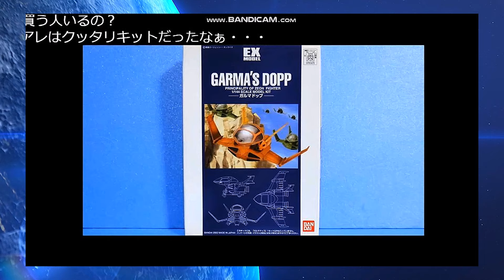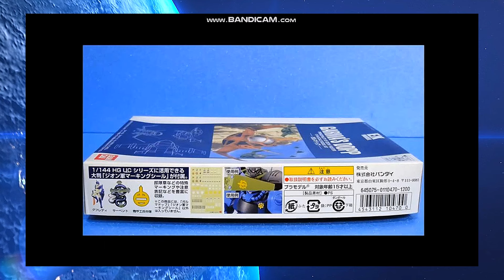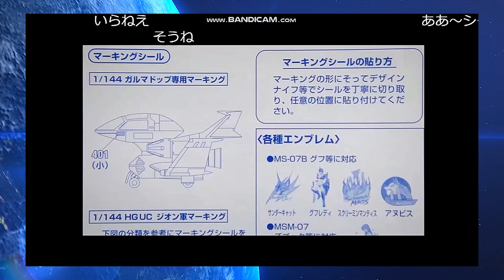【ひま動コメ付】思い出のガンプラキットレビュー集 No.795 ☆ 機動戦士ガンダム EXモデル 1/144 ガルマ ドップ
[Amazon]
EXモデル 1/144 ガルマ ドップ